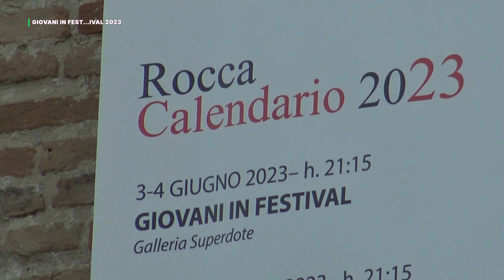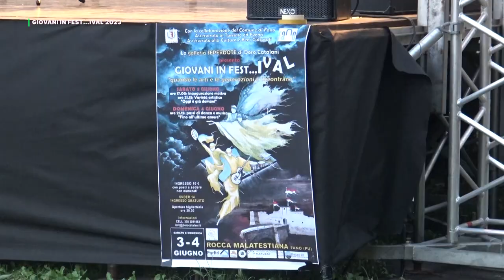GIOVANI IN FESTIVAL 2023